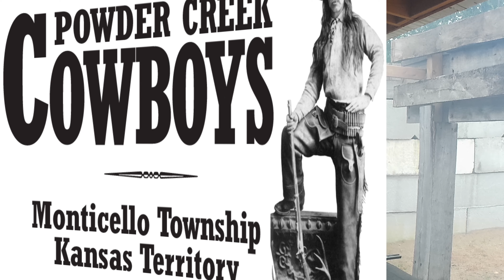Red Slim - Frontier Cartridge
SASS Kansas State Black Powder Championship - October 28 and 29, 2023